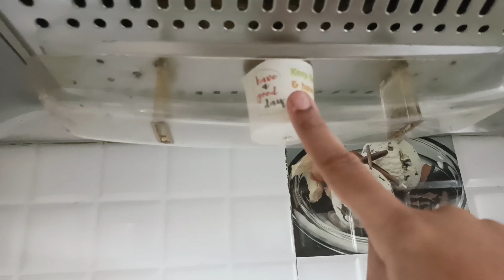মাননীয়া মুখ্যমন্ত্রী কর্তৃক ভার্চুয়ালি পূজোর উদ্ভোধন হয়ে গেলো আমাদের পাড়াতে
Title:-মাননীয়া মুখ্যমন্ত্রী কর্তৃক ভার্চুয়ালি পূজোর উদ্ভোধন হয়ে গেলো আমাদের পাড়াতে ||